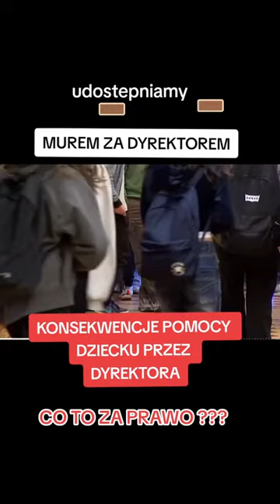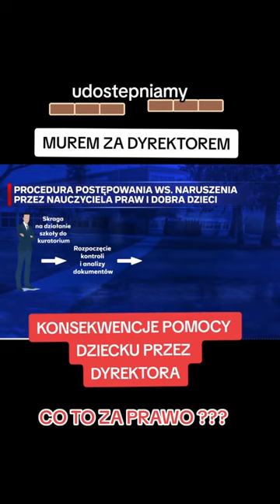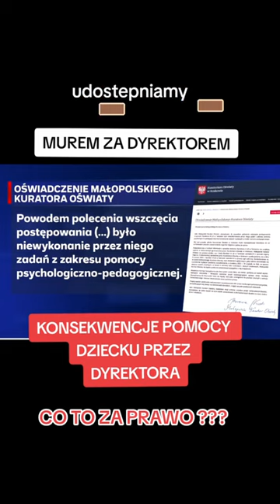Konsekwencje pomocy dziecku przez dyrektora. Co to za prawo?